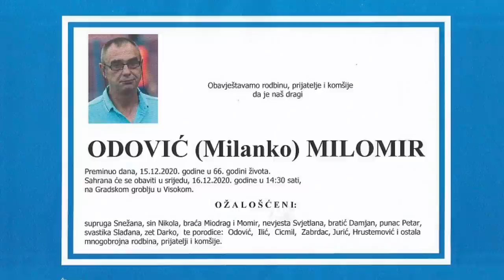Sahrana Milomira Odovića - Željine legende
Milomir Odović, legendarni igrač i trener Željezničara, sahranjen je u Visokom u srijedu, 16. decembra 2020. godine.